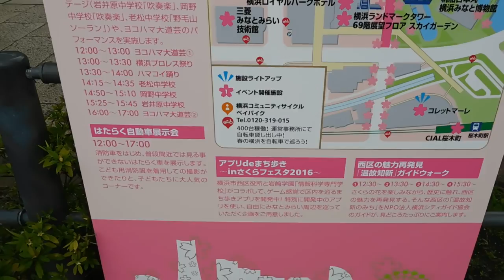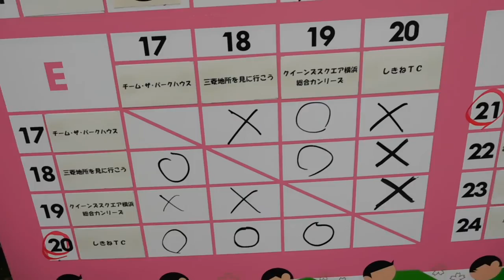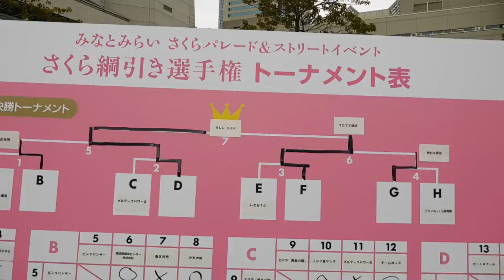DSCN0333みなとみらい20160402さくらフェスタ